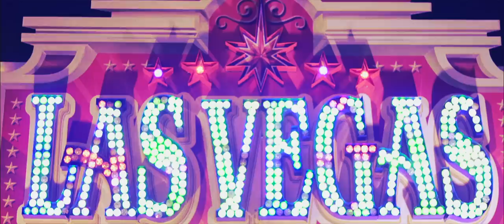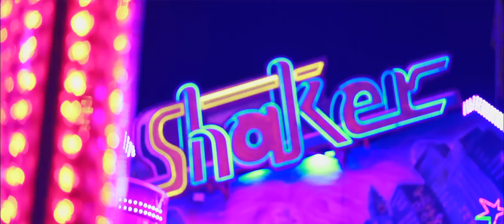Christopher von Deylen: „Arco Iris" // Official Video